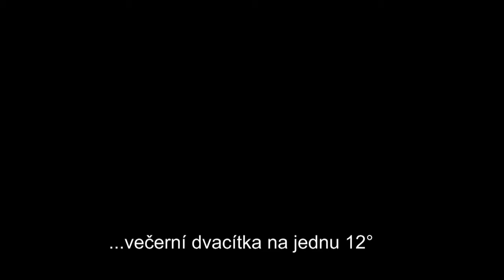Na Velas dvacítkou za 12° :-)